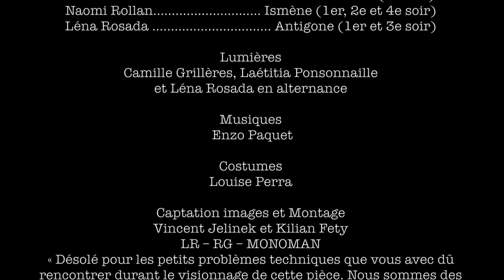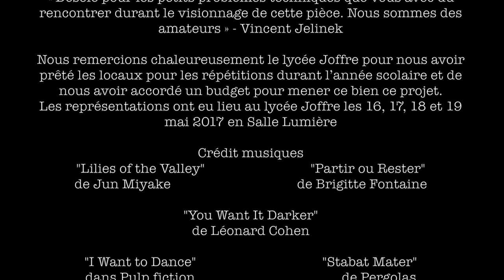Antigone de Jean Anouilh - Compagnie Soleil Noir (18/05/17)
Création 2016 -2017 par la compagnie Soleil Noir au Lycée Joffre - Montpellier (18/05/17, 3e soir)

Mise en scène : Gaspard Ferret

Comédiens (Par ordre alphabétique) :
Baptiste Borie ….……...…. ……...… Le Chœur
Arthur Bouchel …...………. …...… . Les Nourisses
Albert Antony Cinturino …. Le chef des gardes
Emma Dunan …. ……….. Le Choeur
Camille Grillères …..… ..…….……..… Antigone (2e et 4e soir)
Camille Guirado …. Eurydice
Yannis Kirby …. Le Garde Boudousse/Le Messager
Timothée Lafon …..……..… . ………. ……. Créon
Thomas Le Du …. Le Garde Durant
Landry Lopez Boupenga ………. ….. Les Nourisses
Loman Masmejean …. Hémon
Anna Perra …. Le Page
Laétitia Ponsonnaille …..… ...……..….. Ismène (3e soir)
Naomi Rolland …….… . …….…… Ismène (1er, 2e et 4e soir)
Léna Rosada …. Antigone (1er et 3e soir)

Lumières : Camille Grillères, Laétitia Ponsonnaille et Léna Rosada en alternance
Costumes : Louise Perra

Captation images et Montage : Vincent Jelinek et Kilian Fety
LR – RG – MONOMAN
« Désolé pour les petits problèmes techniques que vous avec dû rencontrer durant le visionnage de cette pièce. Nous sommes des amateurs » - Vincent Jelinek

Nous remercions chaleureusement le lycée Joffre pour nous avoir prêté les locaux pour les répétitions durant l’année scolaire et de nous avoir accordé un budget pour mener ce bien ce projet.
Les représentations ont eu lieu au lycée Joffre les 16, 17, 18 et 19 mai 2017 en Salle Lumière

Crédit musiques :
- Lilies of the Valley
Jun Miyake
- Partir ou Rester
Brigitte Fontaine
- You Want It Darker
Léonard Cohen
- I Want to Dance
Pulp fiction
- Stabat Mater
Pergolèse
- Nocturne Postume
Chopin (interprété par Louise Perra)